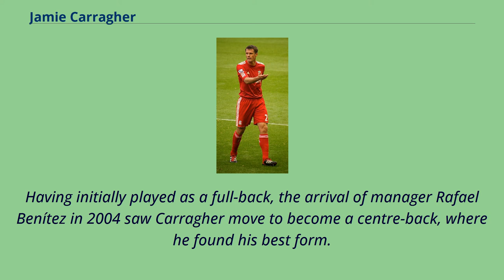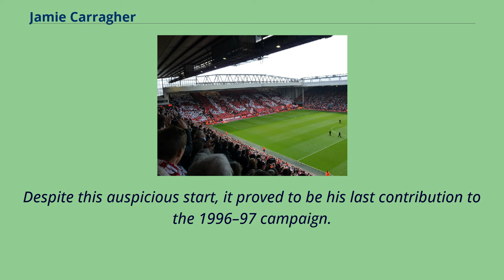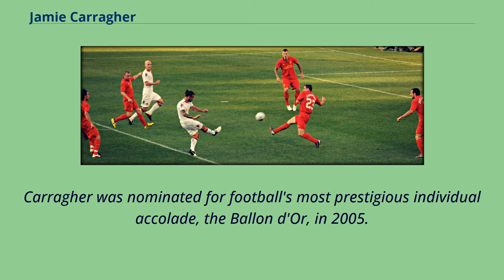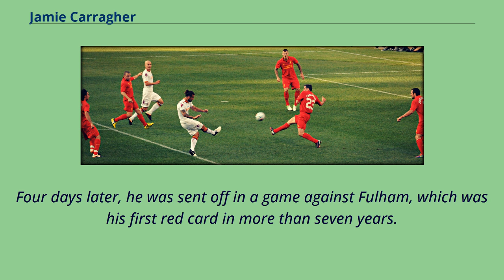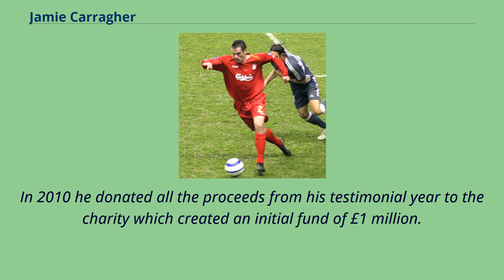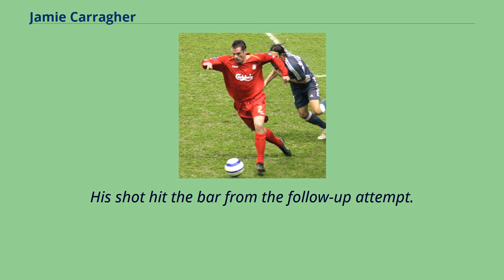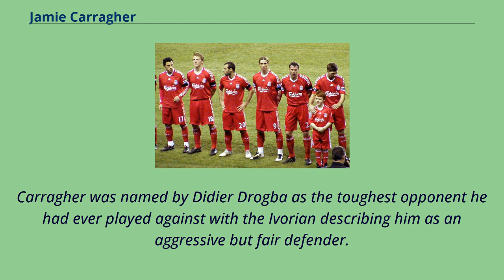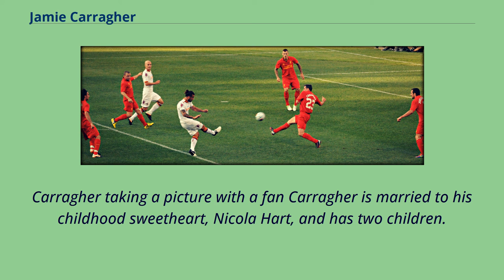Jamie Carragher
James Lee Duncan Carragher （/ˈkærəɡər/; born 28 January 1978） is an English football pundit and former footballer who played as a defender for Premier League club Liverpool during a career which spanned 17 years.
A one-club man, he was Liverpool's vice-captain for 10 years, and is the club's second-longest ever serving player, making his 737th appearance for Liverpool in all competitions on 19 May 2013.
Carragher also holds the record for the most appearances in European competition for Liverpool with 149.
Carragher started his career at the Liverpool Academy, making his professional debut in the 1996–97 season, and becoming a first team regular the following season.
Having initially played as a full-back, the arrival of manager Rafael Benítez in 2004 saw Carragher move to become a centre-back, where he found his best form.
His honours with Liverpool total two FA Cups, three League Cups, two Community Shields, one Champions League, one UEFA Cup, and two Super Cups.
Internationally, Carragher held the national record for most caps at under-21 level and earned his senior debut in 1999.
He represented England at UEFA Euro 2004 and the 2006 FIFA World Cup, before announcing his retirement from international football in 2007.
He did, however, temporarily come out of retirement in order to represent England at the 2010 FIFA World Cup, before retiring again with 38 senior England caps.
Following his retirement in 2013 Carragher joined Sky Sports, where he appears as a commentator and pundit.
In July 2020, CBS Sports announced Carragher would join their Champions League studio broadcast team.
Carragher in action against Manchester City.
Born...